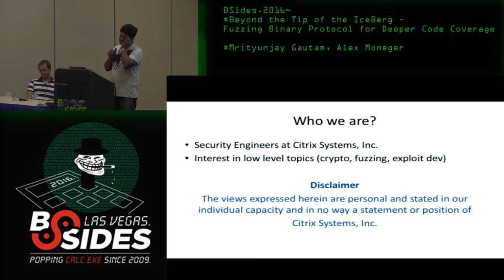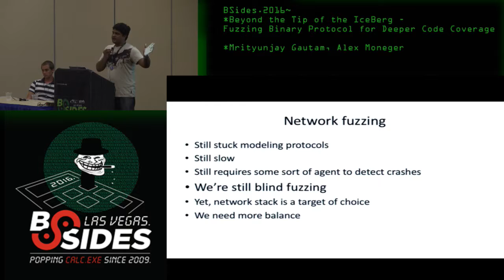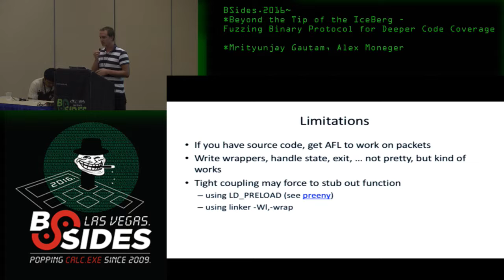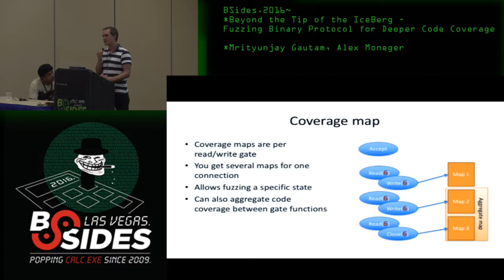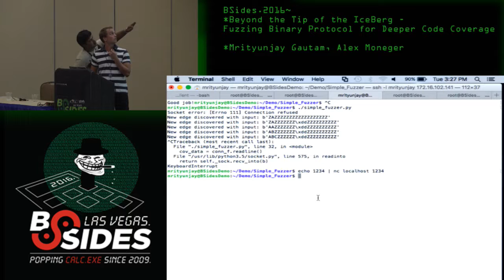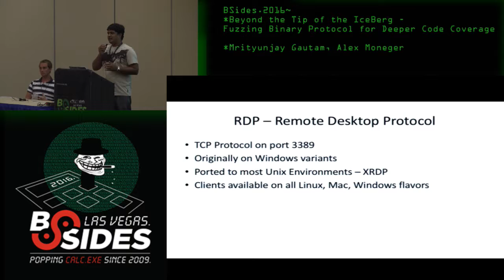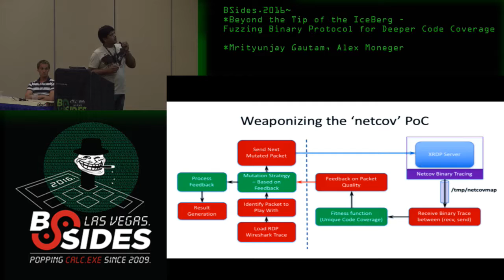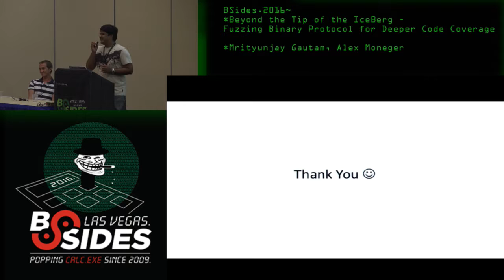Beyond the Tip of the IceBerg - Fuzzing Binary Protocol for Deeper Code Coverage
Beyond the Tip of the IceBerg - Fuzzing Binary Protocol for Deeper Code Coverage - Mrityunjay Gautam, Alex Moneger
Breaking Ground